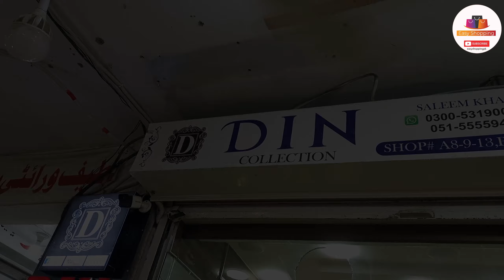Bin Saeed Shop in Rawalpindi | bin saeed wholesale market in rawalpindi | Bin Saeed Lawn Collection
shop name:din collection
address:beijing palza